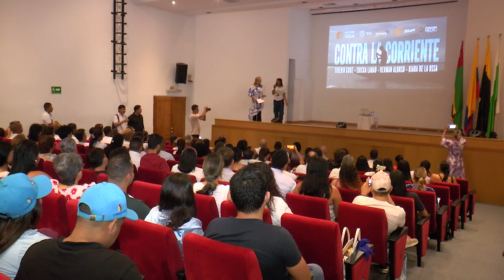Éxito en Barrancabermeja tras lanzamiento especial de la serie "Contra la Corriente"